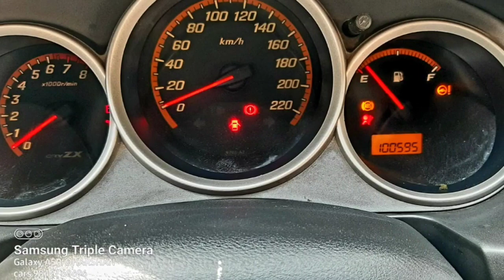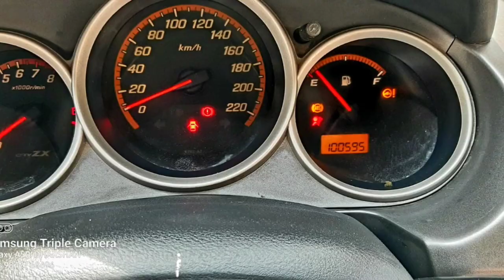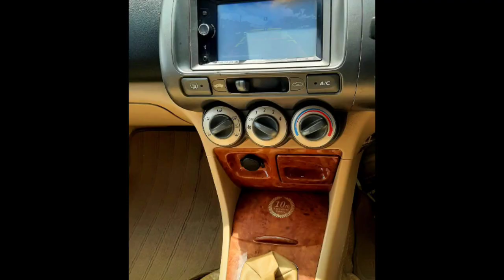Honda City Car Used Car Sales in tamil nadu bala tex car sales and buying online Service